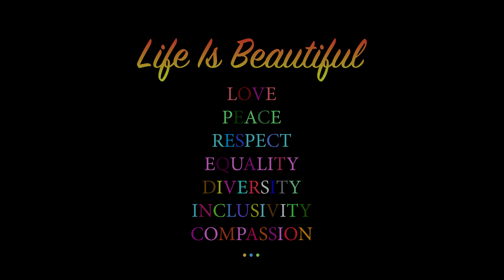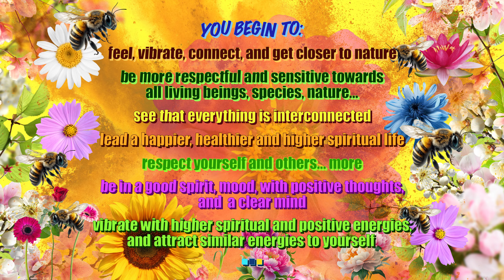Richard - ANIMAL LIBERATION WALTZ (Reconnect With Nature), accordion version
Music and video by: Richard Michalec, 2022/2023
Some benefits of a healthy vegan lifestyle (also from my own experience):
YOU BEGIN TO:

- feel, vibrate, connect, and get closer to nature, thus becoming more respectful and sensitive towards all living beings/species and nature, the spirits...
- see that everything is interconnected
- lead a happier, healthier, and higher spiritual and enriched life
- enter a higher state of mind, spiritual levels and dimensions
- respect and feel happier about yourself and others
- be in a good spirit, mood and have positive thoughts
- vibrate with higher spiritual and positive energies and attract similar energies to yourself
- be better educated in general, thus capable of leading interesting and philosophical debates
- help and influence others, if they want, with your knowledge, experience, positivity, and good spirit
- have even too much energy and feel young, regardless of your age
- prepare satisfying, healthy food, even if you’ve never done so before,
and find it therapeutic
- discover satisfaction and the natural taste of food such as vegetable, fruit… because your taste buds become refreshed.  When you eat raw plant-based foods, you don't overuse salt, spices...
- sleep deeper and naturally improve your digestion and weight
- not overeat since you have enough nutrients slowly being released, leading to a natural tendency to intermittently fast as you have energy for longer
- exercise more because you feel lighter, full of energy, and happier
- not to feel tired often
- reduce risk of food poisoning
- most people can eat the food you prepare
- stay more hydrated, as for example, raw foods like fruit and vegetable have a high-water content
- look after your own health, and don’t rely solely on doctors and medication

No one yet knows 100% who we are, where we come from, or where we will go.  However, what we do know at the moment is that we all share the same planet and are here for a short time.  So have fun and enjoy your time respectfully to all species, nature, and yourself.

As, if we can’t be nice to the defenceless animals..., then how can we be nice to each other and also ourselves.

START WITH YOURSELF
The song was composed, recorded, and mixed by me. I'd like to extend my deep gratitude to two exceptional musicians and music producers, my dad, Alojz Michalec, and my friend, Simon Young.  Both kindly and skilfully created separate mixes of the song, for which I’m truly thankful.  However, in the end, due to my familiarity with my version during the video editing process, I opted to use my rendition.  Listening to their mixes, though, has been very helpful in shaping my thoughts about the song.

I would also like to express my sincere gratitude to all those who contributed in their unique ways, including the support from Ravensbourne University London. Your ongoing assistance has been truly appreciated.
If interested, here's a link to the string version of the song:
THANKS FOR STOPPING BY AND STAY WELL